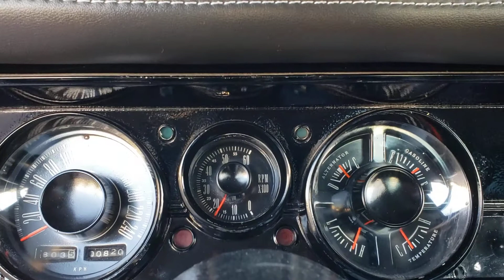1969 plymouth barracuda 426 6.9l stroker idle Borla Pro XS exhaust 3" pipes long tube Dougs headers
this is a 1969 barracuda with a small block v8 stroked to 426 cubic inches with hughes forged internals.

exhaust is made of dougs long headers and 3 inch polished stainless piping with X-pipes and borla Pro XS mufflers. Installation done at Mofles Scorpion Guadalajara